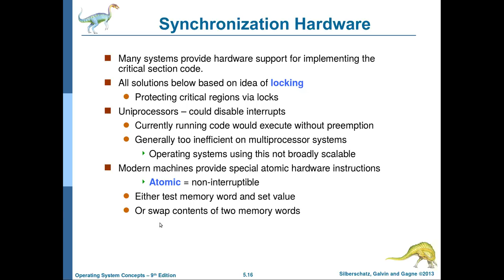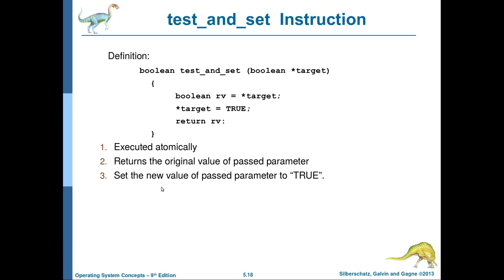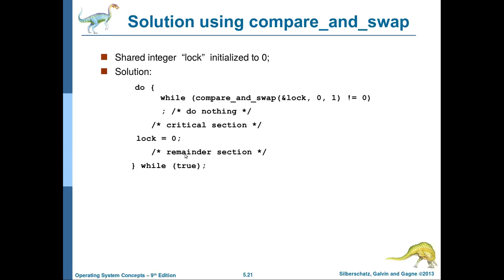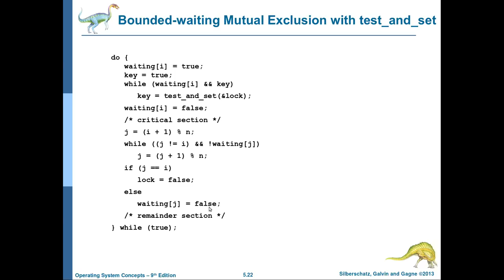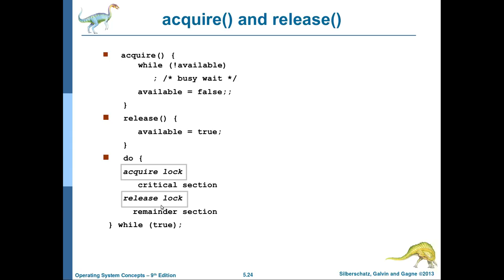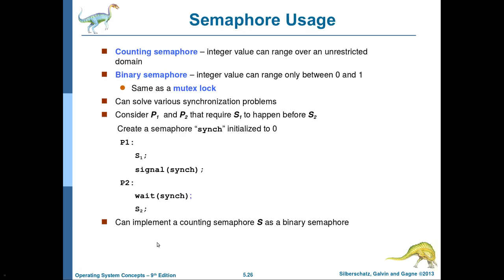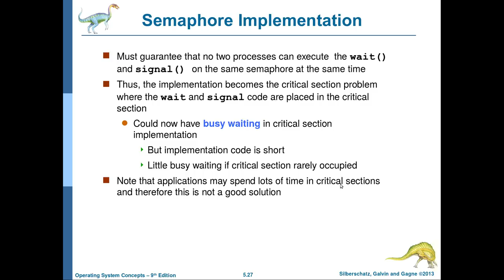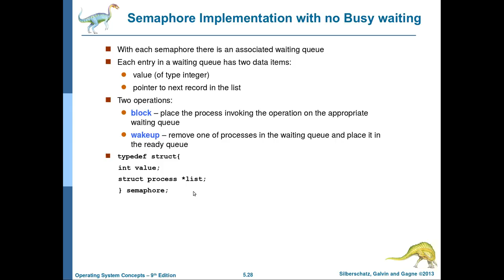انظمة التشغيل-25: الفصل الخامس (الجزء الثاني) Process Synchronization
تناول هذا الفيديو شرح المفاهيم التالية:
Hardware synchronization
mutex locks
semaphores
 يمكن تنزيل الكتاب المنهجي والسلايدات المستخدمة في الشرح من الرابط التالي:
تحياتي للجميع وانتظرونا في بقية اجزاء الكورس المستمر ان شاء الله